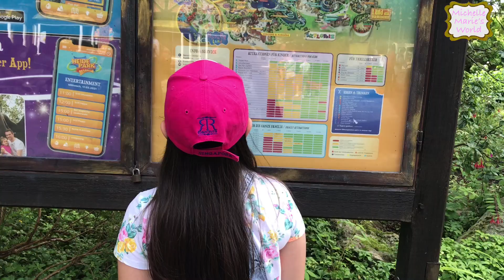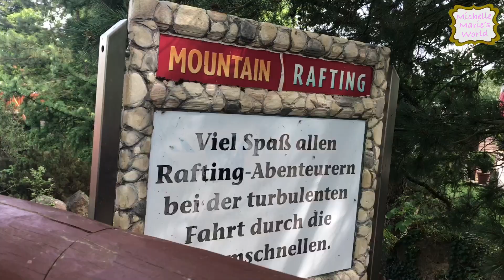Heidi Park Resort II Part 1 II Family Bonding || Familientag in Heidi Park Soltau || Michelle Marie